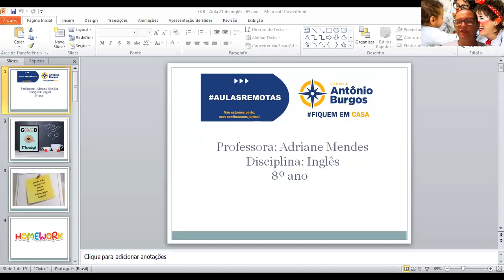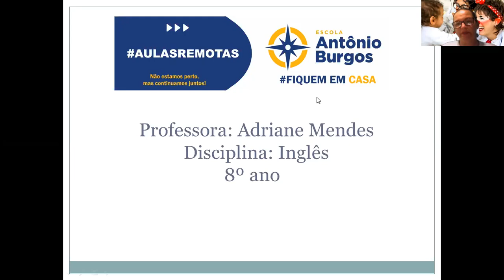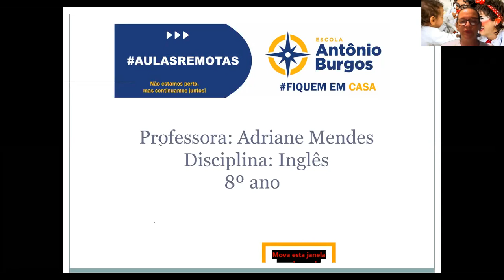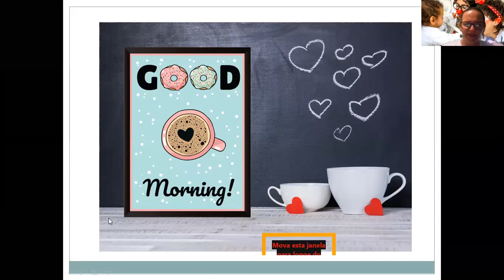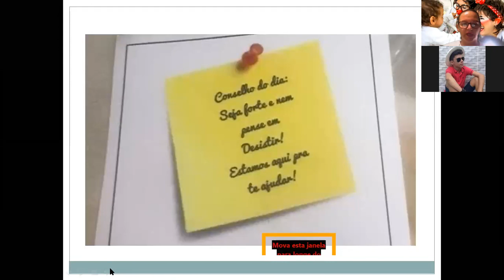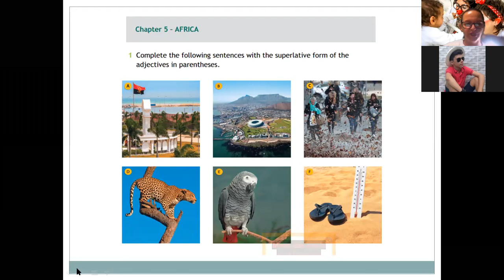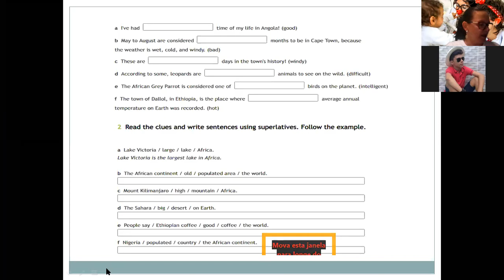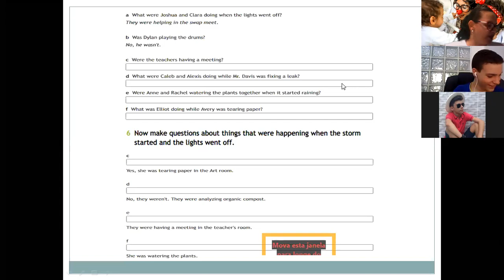EAB - Aula 21 de inglês - 8º ano (parte 1)